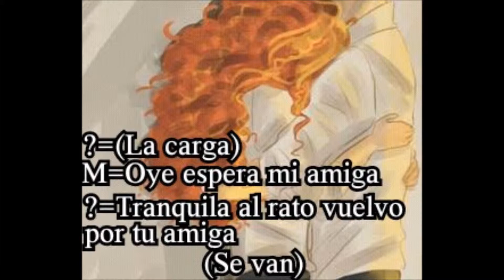Frió en el amor Cap.3